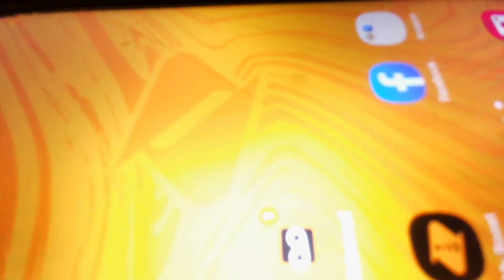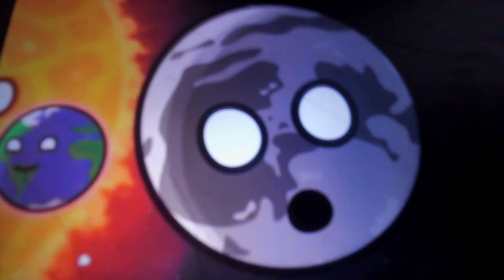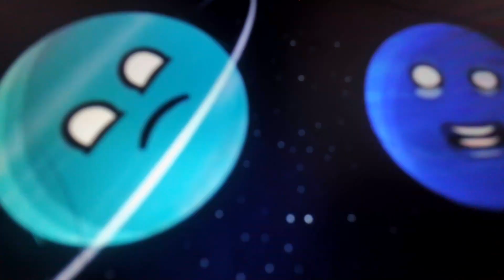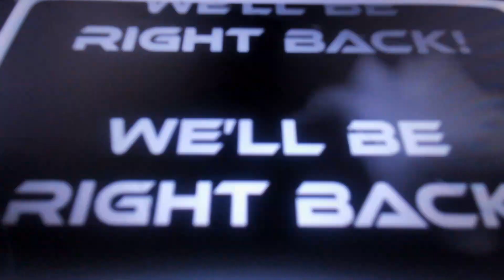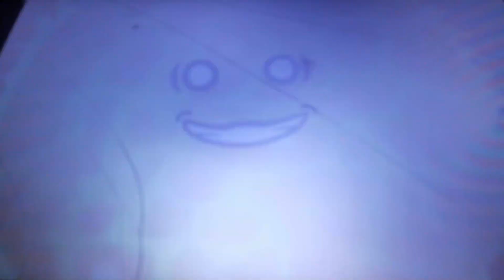SOLARBALLS: Good to Evil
This is from the first video to Earth Alone Part. 1
QUESTION: Will Earth ever apologize to Titan?